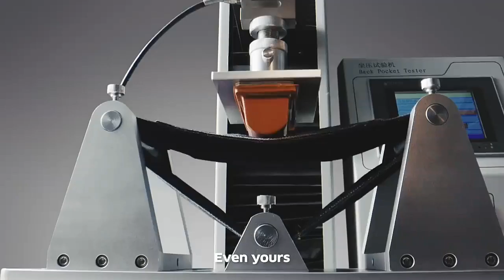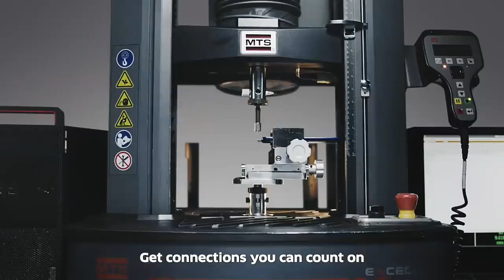Infinix new budget pop-up camera smartphone confirmed price and launch date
Infinix new pop-up camera smartphone confirmed price and launch date | technical rahul

Hello friend is video me mai aap sy baat kiya hu infinix ke upcoming pop-up camera smartphone ke baaray me to aasa krta hu ki aap ko ye video pasand aayeg

infinix new budget smartphone
infinix hot S5
infinix pop-up camera smartphone
infinix mobile
infinix new phone
infinix 32 mp camera smartphone
infinix quad camera smartphone
infinix pop-up
infinix upcoming smartphone
infinix best smartphone